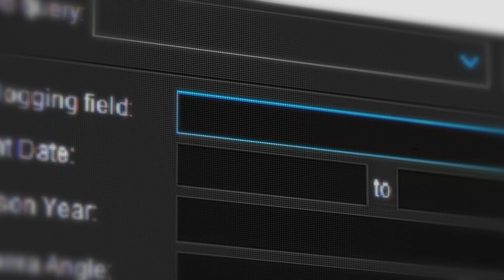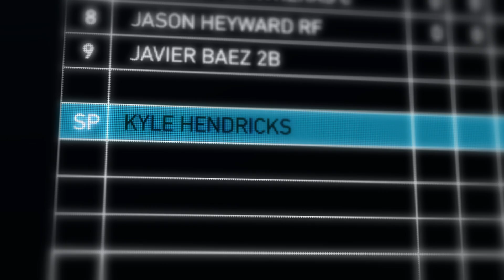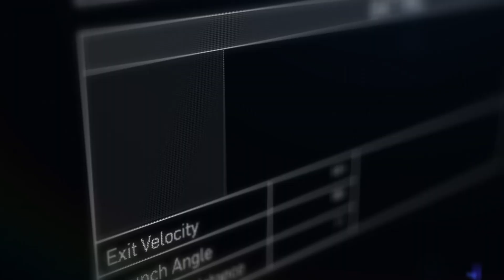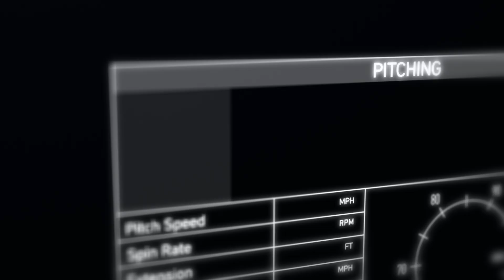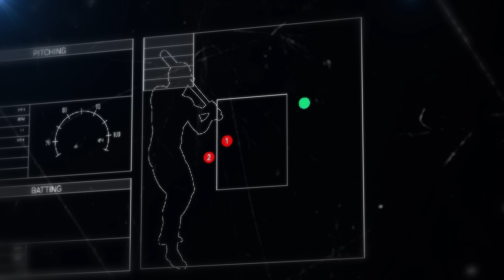David Ross, World Series Game 7 Home Run | The Breakdown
Let's set the stage: It was Game 7 of the 2016 World Series and the last game for the loveable, former Cubs catcher David Ross. Relive some of his memories from that historic game as he breaks down his time catching Jon Lester and hitting a home run off of former Indians pitcher Andrew Miller.